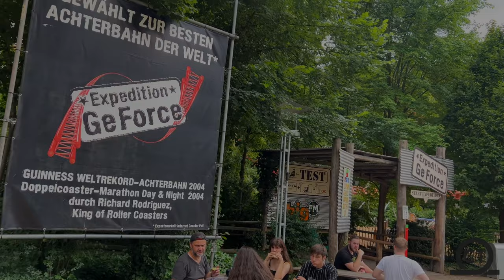Expedition Ge-Force Off-Ride Holiday Park 2022 \\ 4K60FPS - No Copyright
Get the best NO COPYRIGHT footage of Expedition Ge-Force located at Holiday Park!! This Intamin Mega Coaster opened in 2001 and is known as one of the best coasters in the world!!